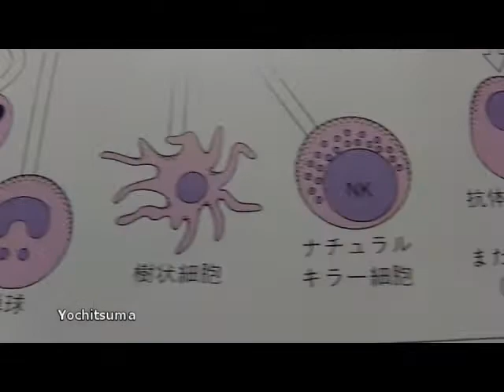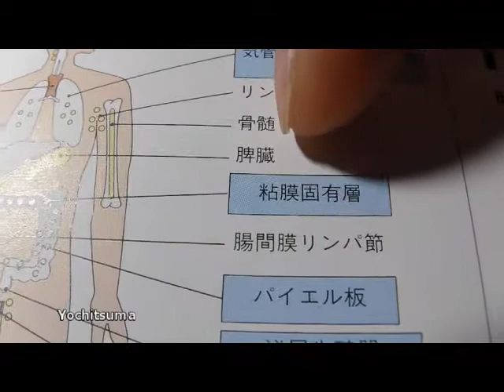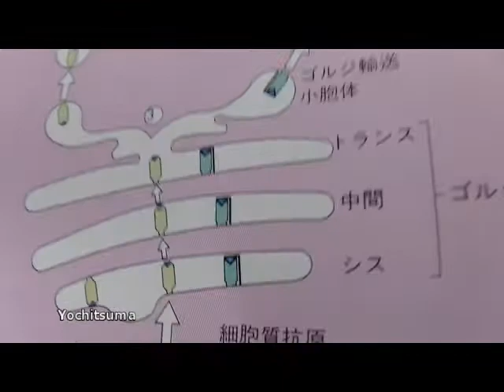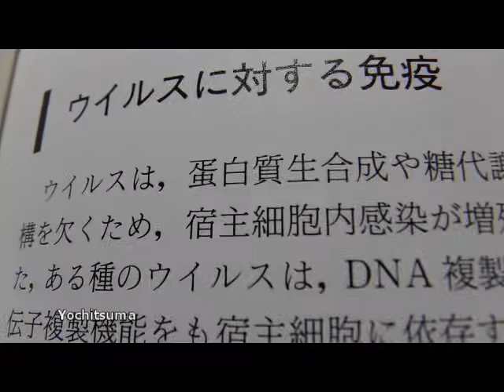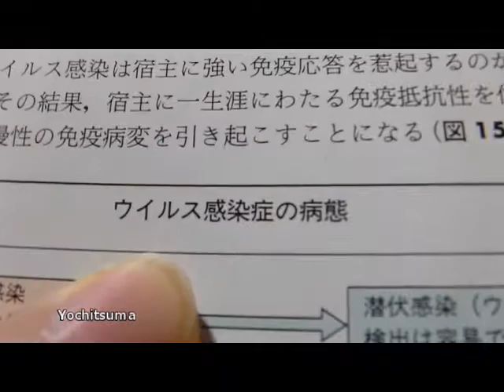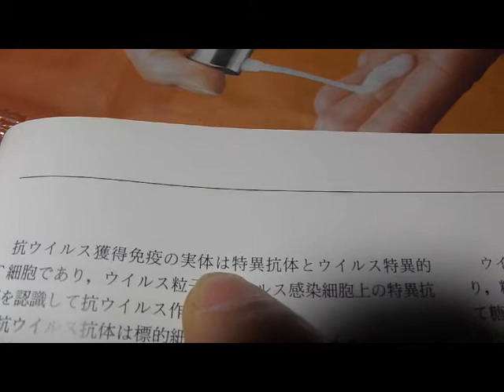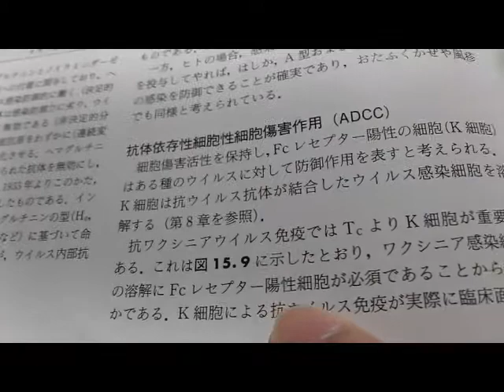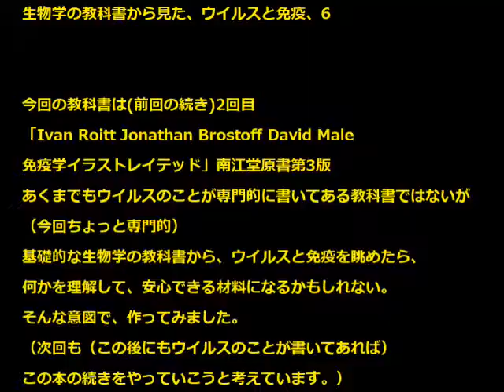生物学の教科書から見た、ウイルスと免疫、6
今回の教科書は(前回の続き)2回目
「Ivan Roitt Jonathan Brostoff David Male
免疫学イラストレイテッド」南江堂原書第3版
あくまでもウイルスのことが専門的に書いてある教科書ではないが
（今回ちょっと専門的）
基礎的な生物学の教科書から、ウイルスと免疫を眺めたら、
何かを理解して、安心できる材料になるかもしれない。
そんな意図で、作ってみました。
（次回も（この後にもウイルスのことが書いてあれば）
この本の続きをやっていこうと考えています。）